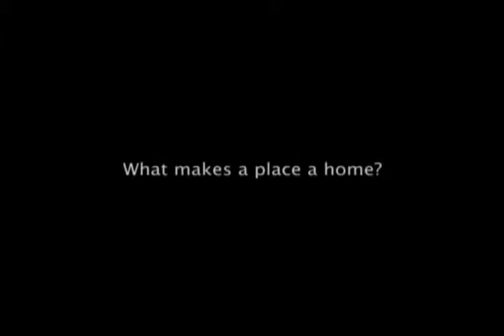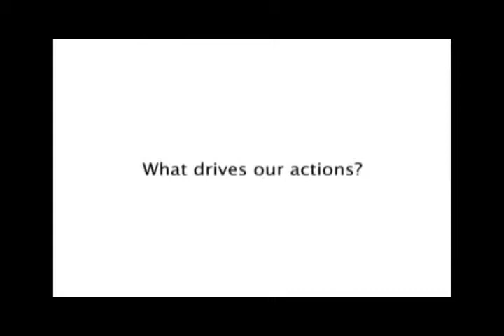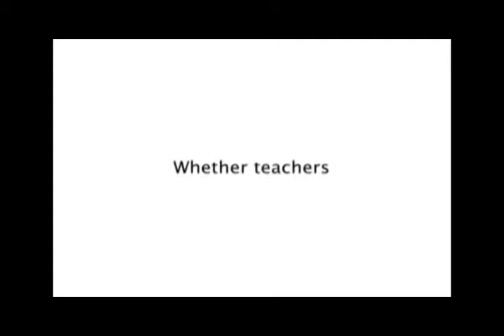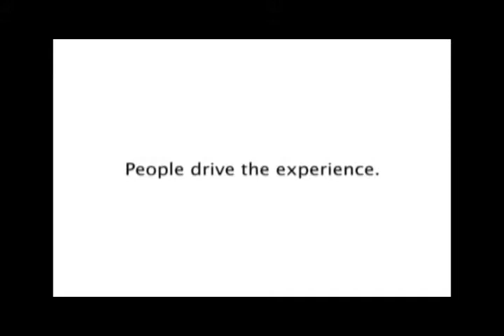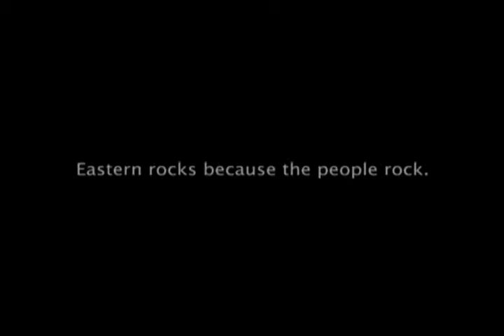Eastern University Video Contest Winner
Philadelphia Christian University Eastern University launched a contest for students. This was judged to be the winning entry that captured  the school's commitment to faith, reason and justice.